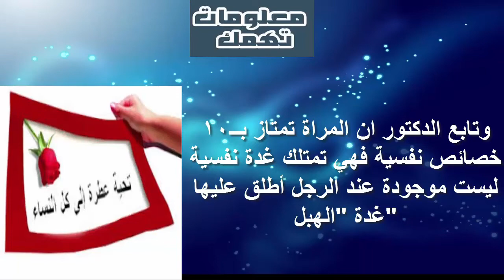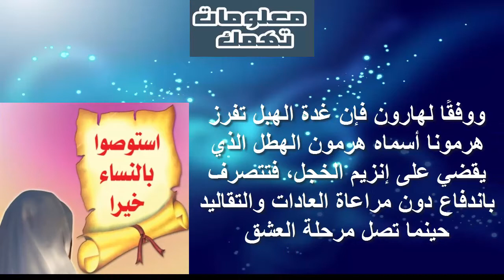ماذا تعرفون عن غدة الهبل لدى المرأة ؟غريب جدا